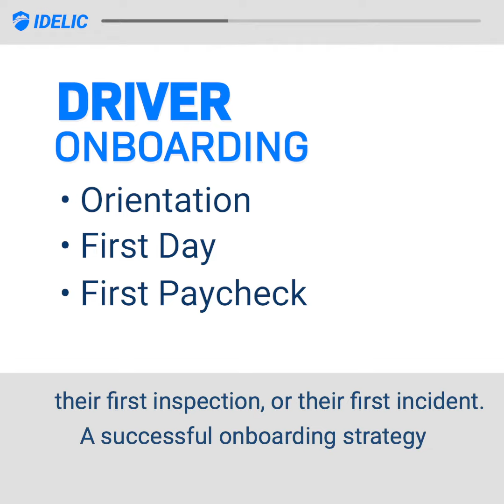60 Seconds of Safety: Successfully Onboarding Drivers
Learn more by reading our recent blog post, “What You Need to Know: Building a Culture of Retention”

Today, many in the trucking industry look at onboarding as “orientation and the first day.” Our latest 60SecondofSafety with Pat Little outlines why that could not be further from the truth, and that onboarding is an ongoing process.